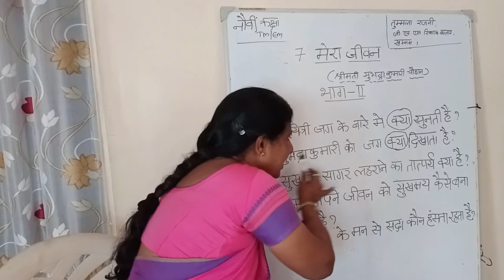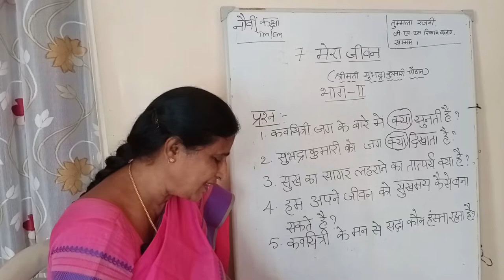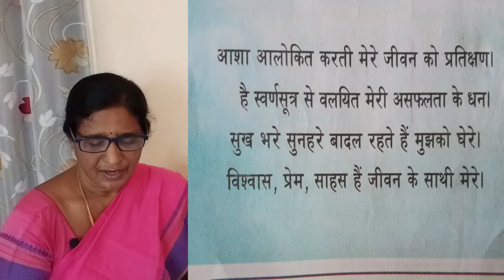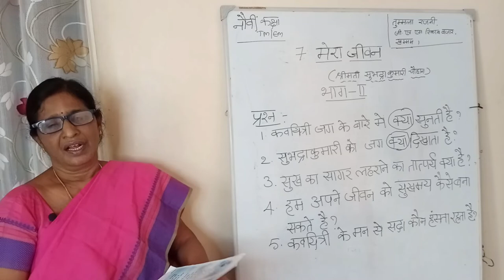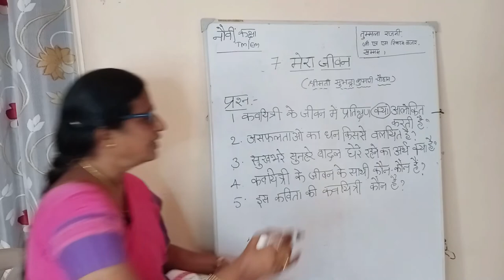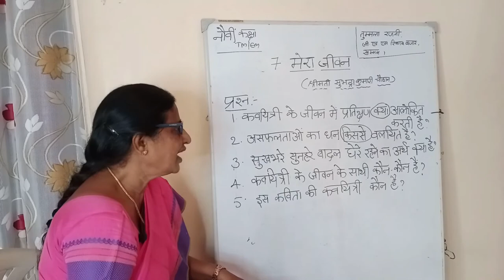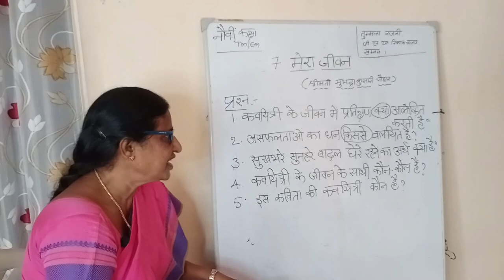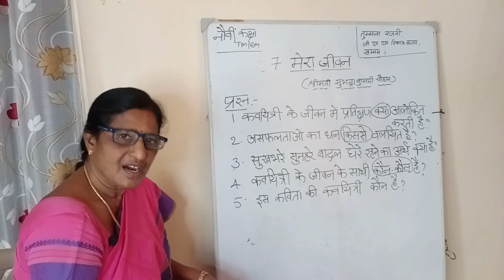IX CLASS HINDI part 2